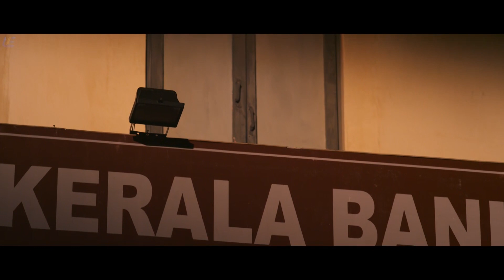Rubaai - Climax Scene | Chandran | Anandhi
Greed for money is the log line of the story. Two lorry driver friends escape to Chennai afraid of a loan shark and they try to earn quick money to settle the loan they borrowed. Quick money comes along with the trouble. How do they handle that trouble? and how do they settle the money? forming the main plot of this movie.
This movie cleanly copycat by No Country for Old men

Produced by Prabhu Solomon
Written by M. Anbazhagan
Starring
Chandran
Anandhi
Cinematography V.Elayaraja
Edited by R. Nirmal
Production
company
God Pictures